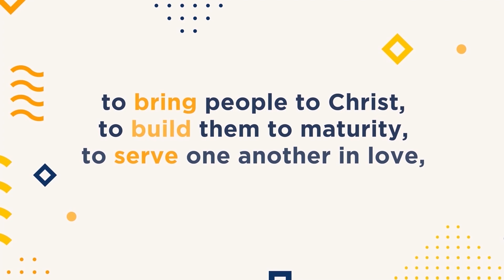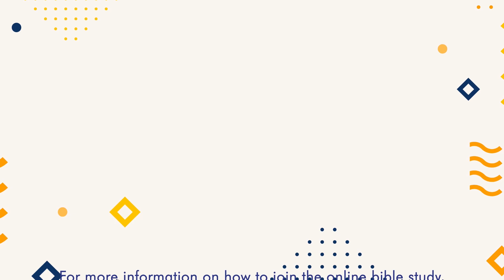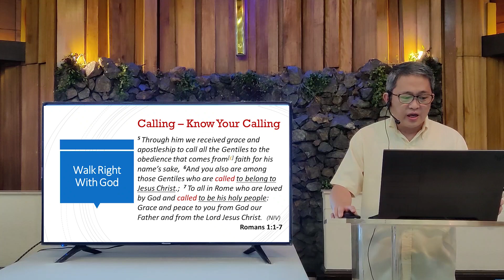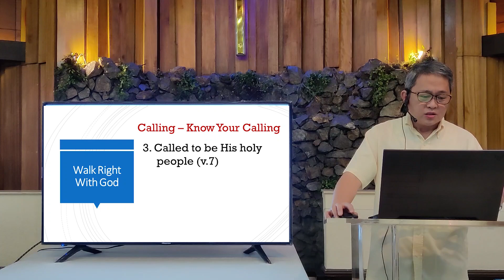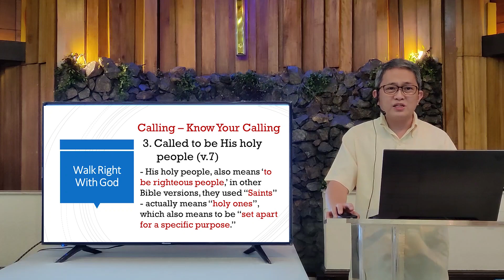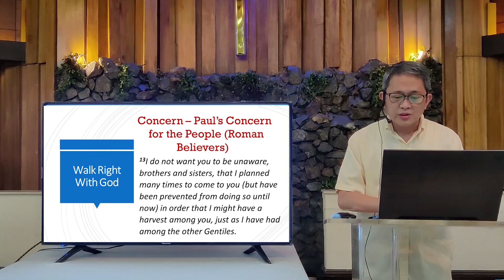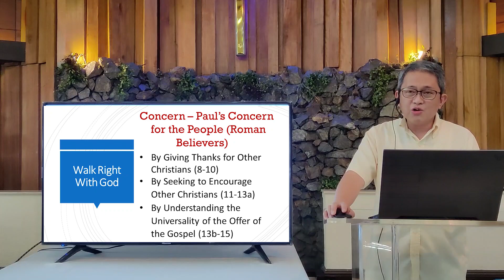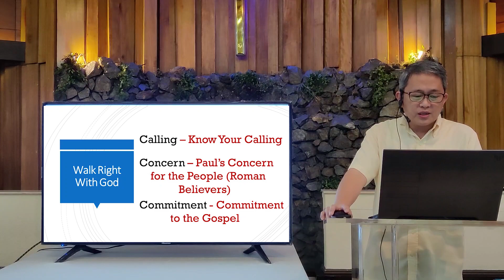WALK RIGHT WITH GOD - Rev. James Magos, Jan. 2, 2022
Walk Right with God (Romans 1:1-17) - Rev. James Magos, Jan. 2, 2022 / United Bethel Church

"Paul was called by God. You and I have been called by God. Paul was concerned for people. We should be concerned for people. Paul was committed to the gospel. We should be committed to the gospel." - mountainhills.org